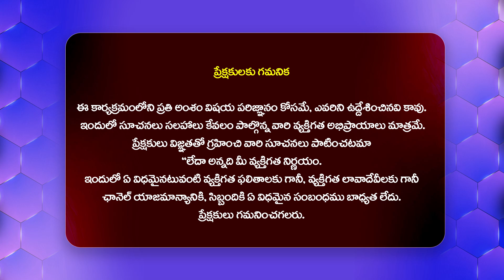శ్రీ మహాకాళి అమ్మవారి దేవి శరన్నవరాత్రి ఉత్సవాల్లో సినీ హీరో సుమన్ | Hero Suman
Watch► శ్రీ మహాకాళి అమ్మవారి దేవి శరన్నవరాత్రి ఉత్సవాల్లో సినీ హీరో సుమన్ | Hero Suman@Filmytalkss